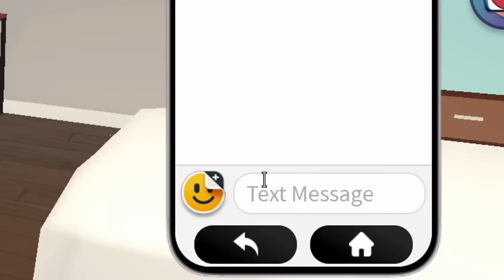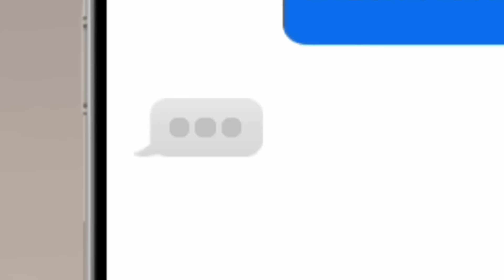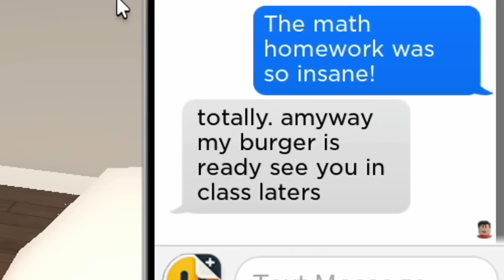Allergic To Peanut Butter In Roblox Brookhaven!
In this Roblox Brookhaven Rp we look at the dangers of having a peanut allergy. Brookie has such a problem and it's up to her BFF Molly to keep her safe!